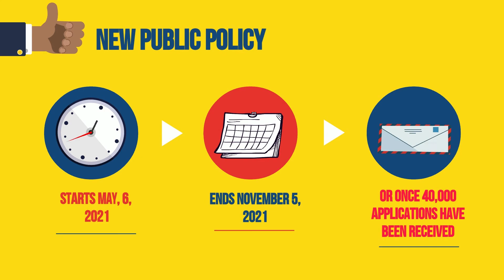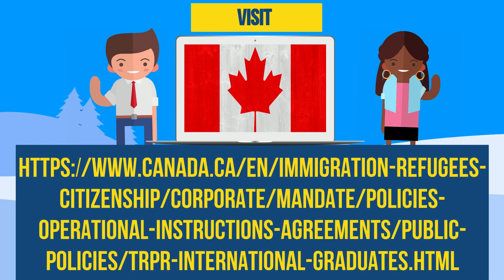New Pathway for International Students in Canada!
CISM NEWS- There is a new pathway for International Students in Canada!
On April 14th, The Government of Canada announced a new PR pathway for Canadian International Students.